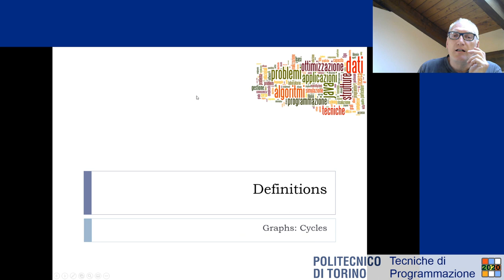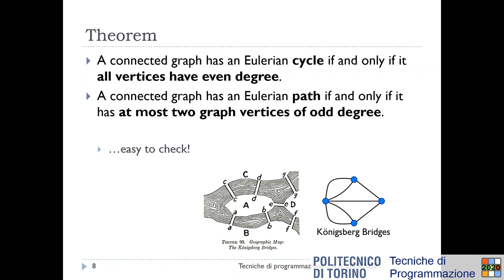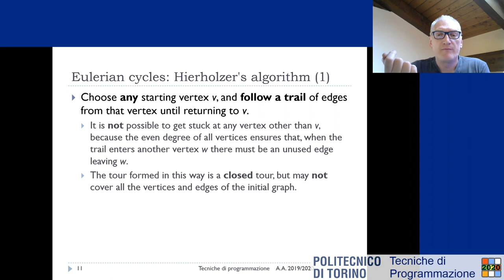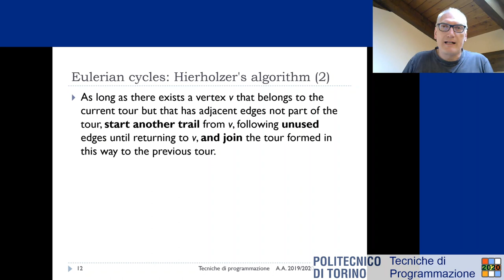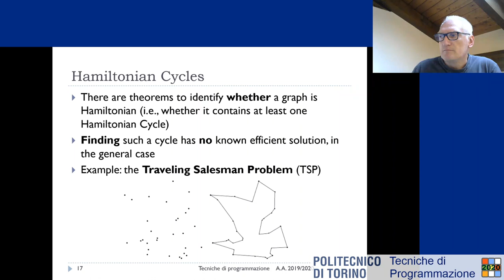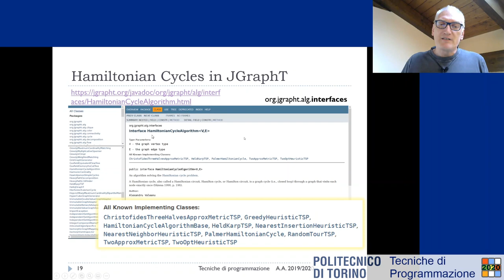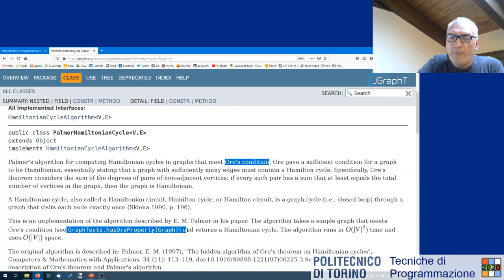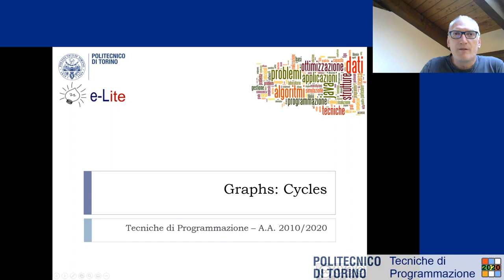TdP-2020-L34: Cicli Euleriani e Cicli Hamiltoniani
Lezione 34 del 21/05/2020: topic.